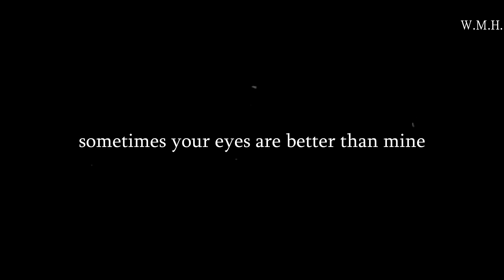Sasuke Uchiha「AMV」 Please don't go ft Team 7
Maybe you could use a friend..?

Trine - Please Dont Go